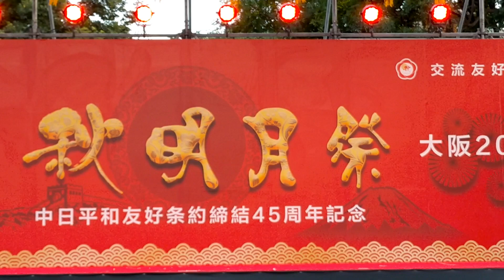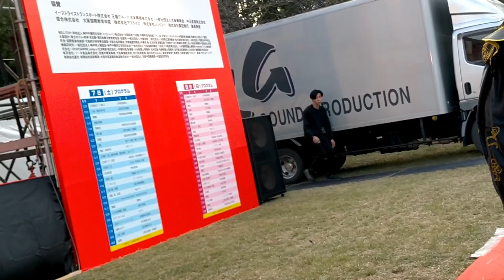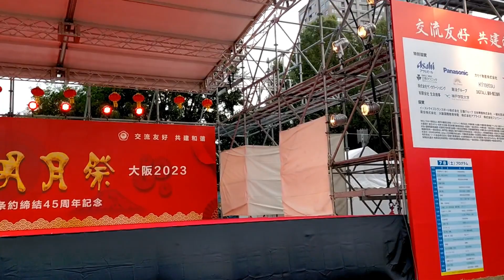変面師 変面ショー 変臉 中秋明月祭 大阪 2023 henmen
日中平和友好条約締結45周年記念
中秋明月祭 大阪 2023 変面師 大阪府立成美高等学校
変面ショー イベント 2023 大阪